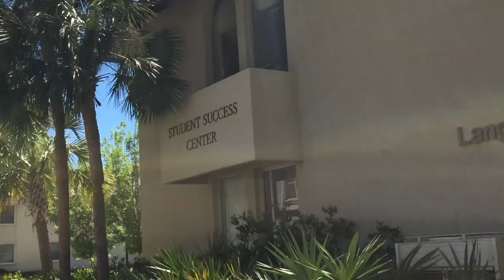Funny School SKIT + Dorm Walkthrough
Filmed Skit and Walk-though of the campus in South Georgia in School/college/university. Shoutout to all my peeps involved. If you are liking the 8 day uploads please let me know in the comment section below.I am in the process of narrowing my channel down to a sub media category. Most likely plan to start to focus on others such as gaming or flips. Please remember to blow up my YouTube with notifications and activity.

(ACE)